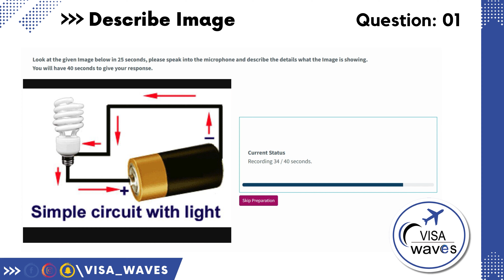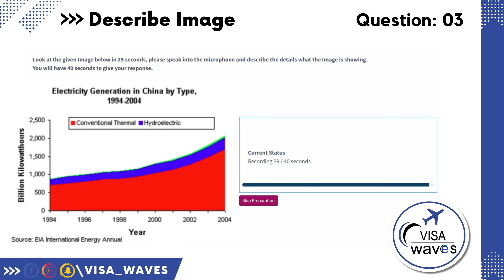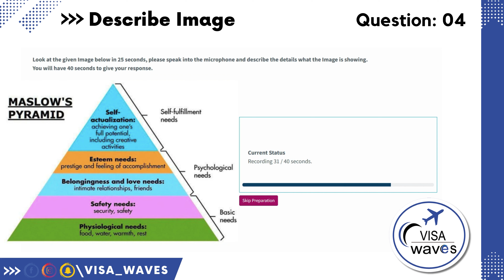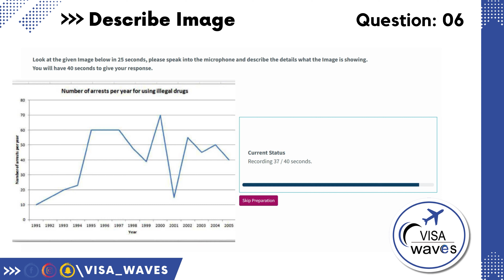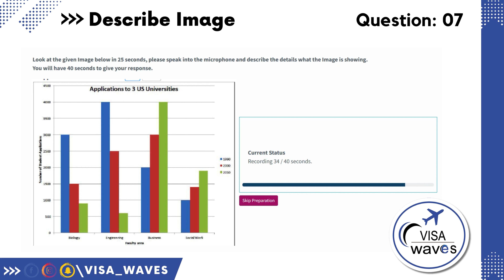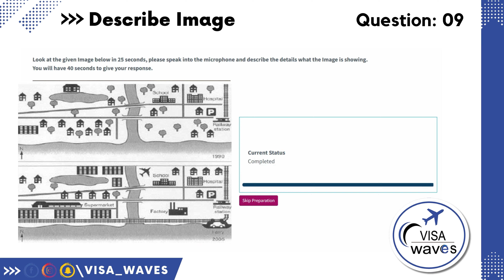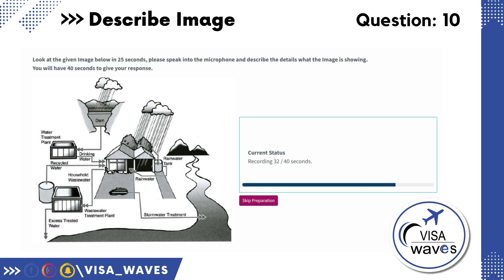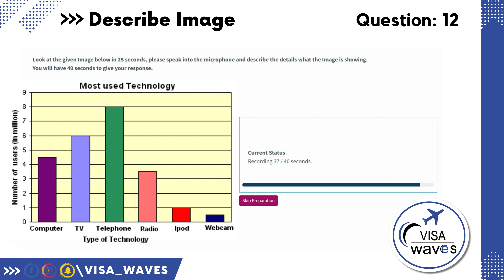PTE DESCRIBE IMAGE || PTE DESCRIBE IMAGE MAY 2024 || PTE MOST REPEATED